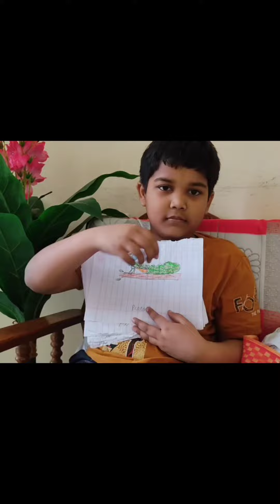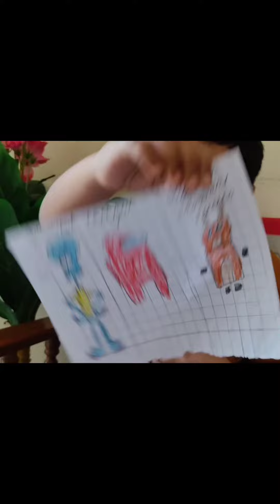My Drawing drawing drawring activity